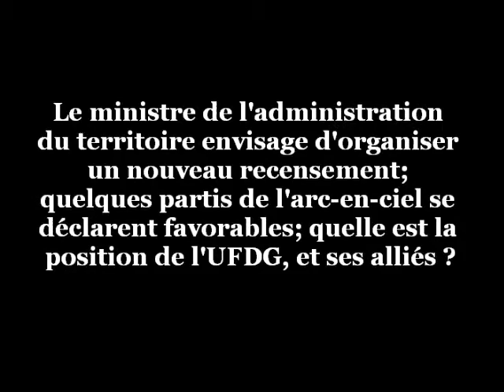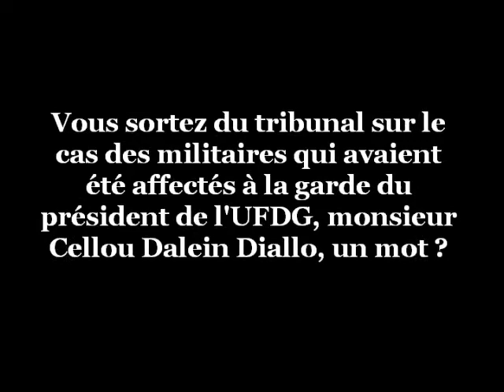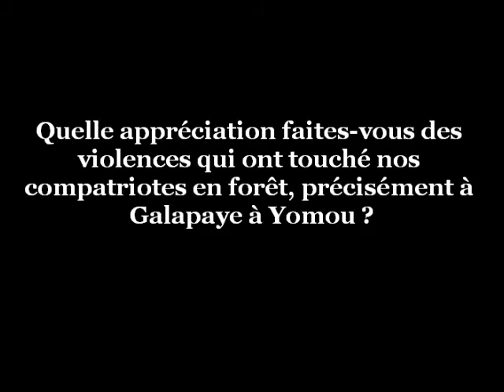Interview de Bah Oury, vice-président de l'UFDG